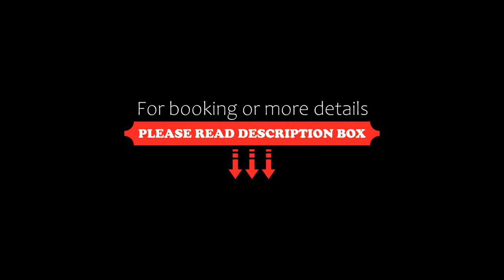Vienna Hotel Chengdu Wenjiang Zhujiang Plaza, Wenjiang, China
About Property:
Set within 18 km of Du Fu Thatched Cottage and 20 km of Kuanzhai Ancient Street, Vienna Hotel Chengdu Wenjiang Zhujiang Plaza offers rooms with air conditioning and a private bathroom in Wenjiang. The property is located 21 km from Wuhou Memorial Temple, 21 km from Chengdu International Exhibition Centre and 22 km from Tianfu Square. The property provides a 24-hour front desk and free WiFi is available throughout the prope...
Property Type: Hotel
Address: The Third Part of Guanghua Avenue Wenjiang District, 610000 Wenjiang, China
Searching For
1. Vienna Hotel Chengdu Wenjiang Zhujiang Plaza - Wenjiang - China
2. Vienna Hotel Chengdu Wenjiang Zhujiang Plaza - Wenjiang - China Address
3. Vienna Hotel Chengdu Wenjiang Zhujiang Plaza - Wenjiang - China Rooms
4. Vienna Hotel Chengdu Wenjiang Zhujiang Plaza - Wenjiang - China Amenities
5. Vienna Hotel Chengdu Wenjiang Zhujiang Plaza - Wenjiang - China Offers and Deals
Audio Credit:
Track Title: Blank Slate
Artist: VYEN